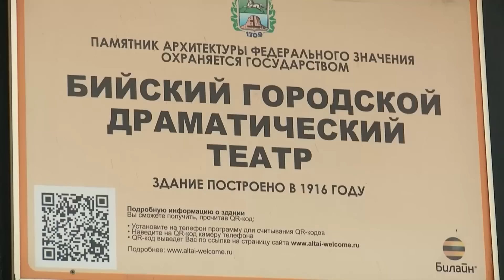"Будни" (новости, 05.10.23г., Бийское телевидение)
🌍 Анонс выпуска:

Профессия дальнего действия. Главная на земле! Сегодня Всемирный день учителя. Бийские педагоги получили заслуженные награды.
Подсветили проблему. На берегах высыхающего озера Ковалёвского установлены фонари.
Браво и бис! Актёры Бийского драматического театра вернулись с гастролей.